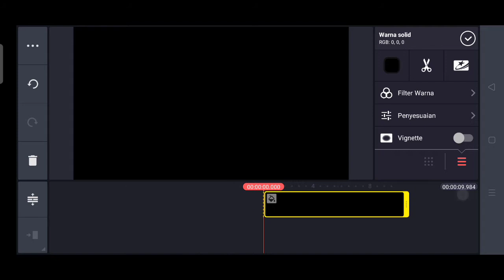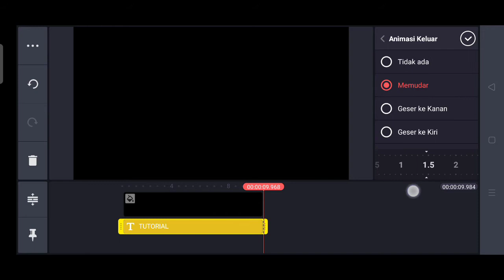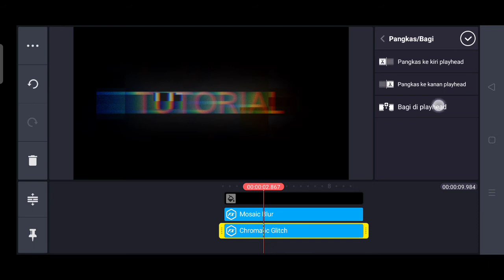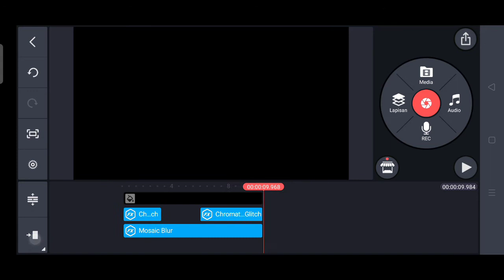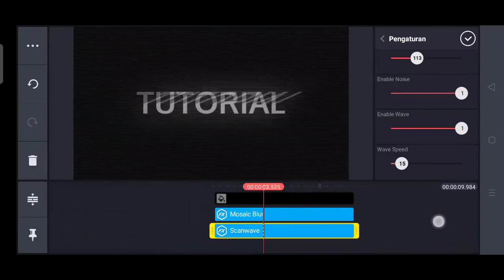Tutorial membuat intro glitch